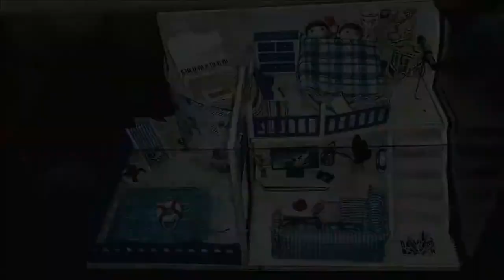Beautiful Doll House For Girls Kids Thrilling Play Time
Here's Sanan & his Api playing with a baby doll house for kids. This new dollhouse kit is loved by both children and they enjoy this play time a lot.
It is a beautiful dollhouse for girls. The princess doll house Barbie girl is the queen of its kingdom & loves the place to live happily & enjoy her life.
This Barbie doll house big set is a real gift for kids. The cardboard dollhouse for girls is designed perfectly and in a compact way.
Kids are always excited for their play time especially with large toys like a princess dollhouse for Barbie. This beautiful princess kit makes them delighted.
Never imagined that a cardboard dollhouse toy can be such a big fun for children.
indian mom dubai to uk & canada
Play Time